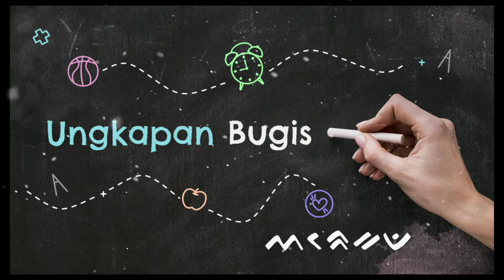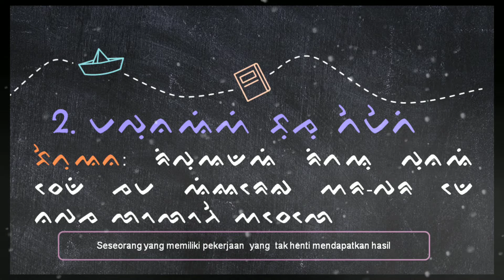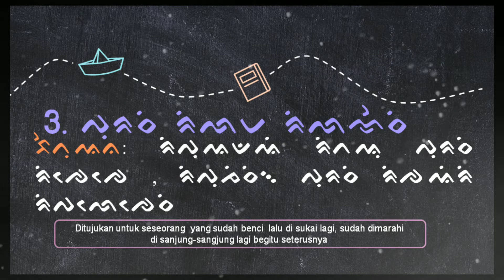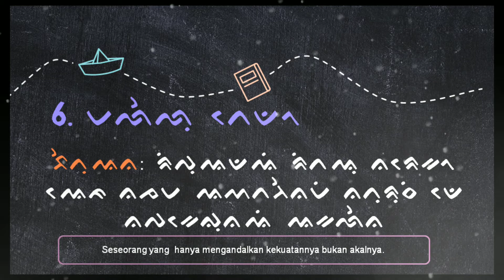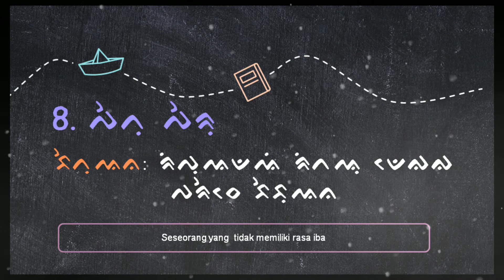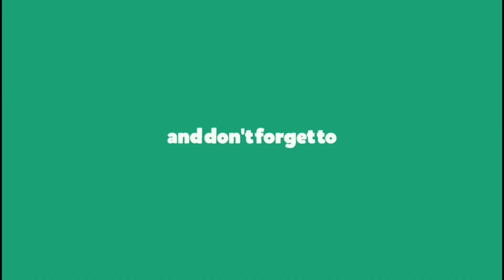10 Ungkapan Bugis | Warekkada Ugi' | Part 3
Ungkapan Bugis Part 3